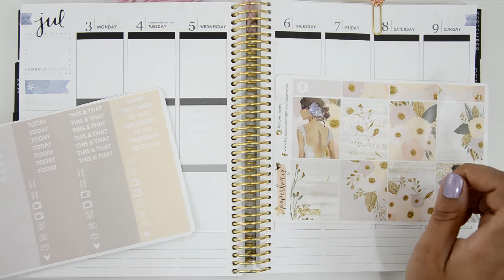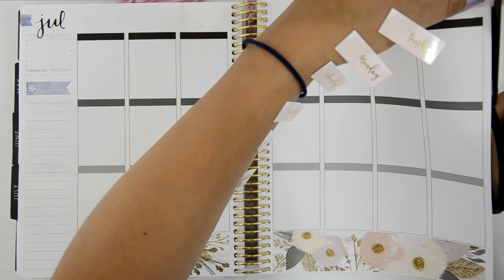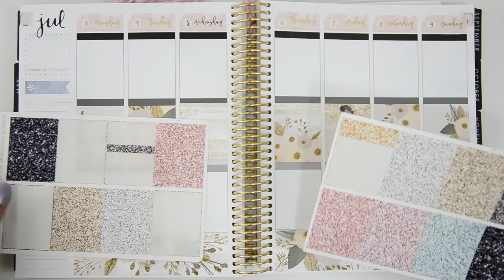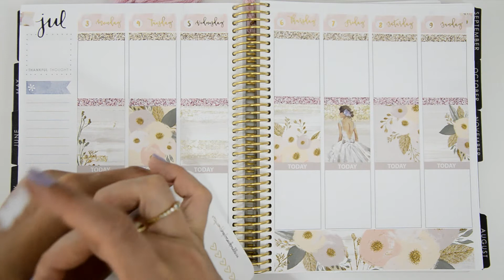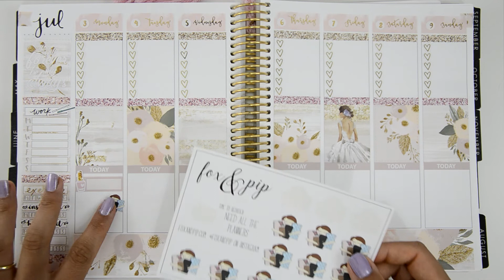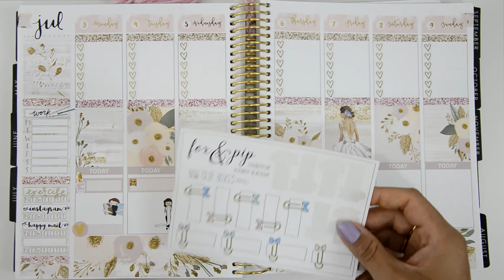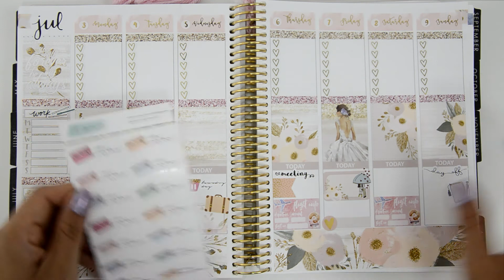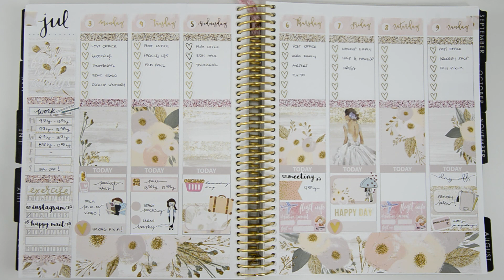PWM || Vertical || Wedding Day kit ft. Paper Honey // Plan with Juli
I wanted to share with you my wedding week spread! I used a kit from Paper Honey Shop. I was very nervous about it but I feel it turned out super beautiful.
Juli ♥

♥ Get money back for shopping online! EBATES!

📝 STICKERS / SHOPS MENTIONED:

♡ Wedding Day kit

♡ It's Payday
♡ Laundry Day
♡ Appointment Labels

♡ Flight Trackers
♡ Day Off

♡ Skinny hearts (Rita)
♡ Foiled Flags (SP1410)

♡ Happy Mail
♡ Meeting

♡ Nail Polish

♡ Spade Planner & Pen
♡ Need All the Planners Girl

♡ Double Day Date Covers

- Pilot® Hi-Tec-C Slims Gel Refill Ink Cartridge 0.4mm Extra Fine